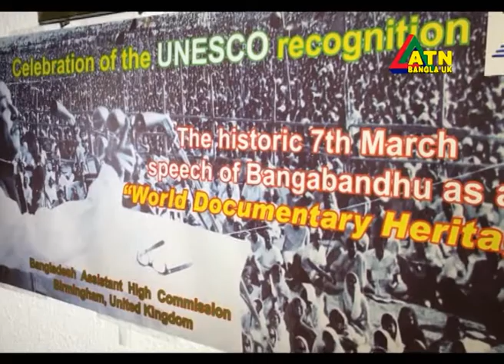ATN Bangla UK News 01 December 2017